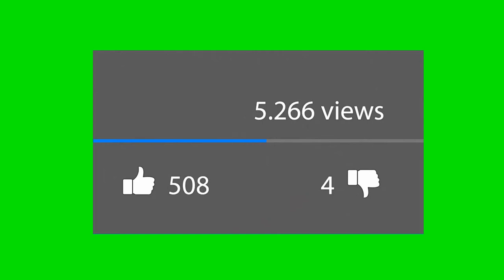GreenScreen - Like counter Youtube - Animation.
TutsOFF Footage it's good way to create visual effects in easy way. On Green Screen Animation we provide free stock videos footage for your videos.
Use Green Screen Software for change it! Green Screen Backgrounds are editable!*